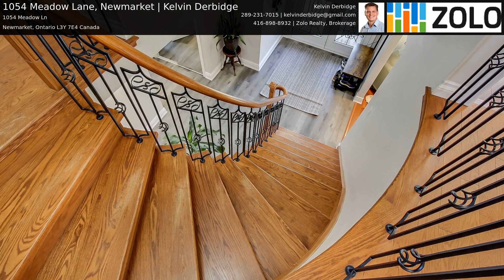1054 Meadow Lane, Newmarket | Kelvin Derbidge